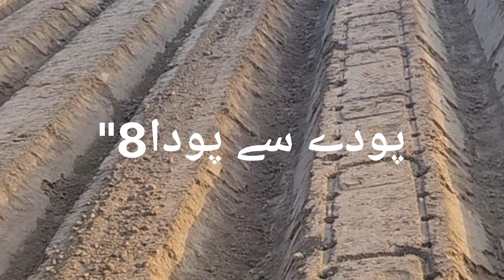G1 Garlic sowing Step by step guide